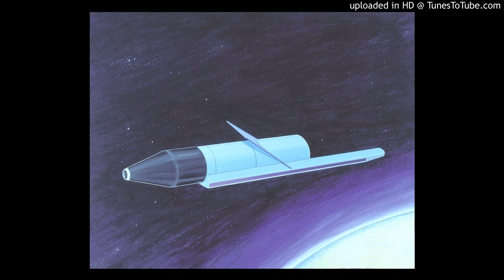Sockeye - Your Muff Has Tusks